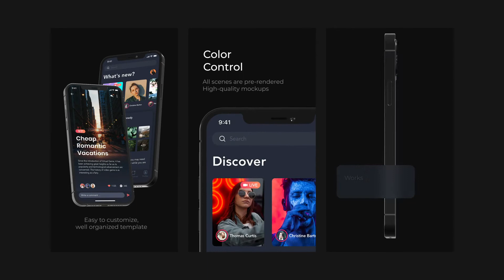32445513 mobile app promo instagram stories